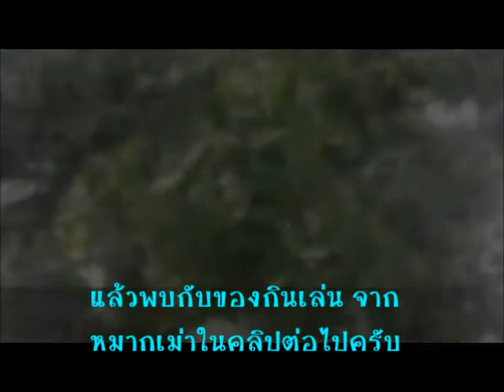หมากเม่า ผลไม้พื้นบ้าน เปรี้ยวฝาดอร่อยดีครับ